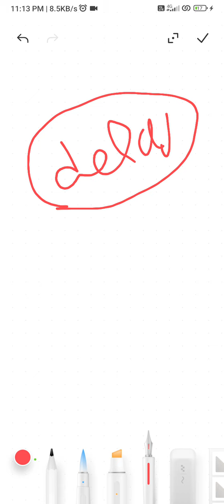CGPDTM Mains Result CGPDTM NTA Mains Result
CGPDTM MAINS RESULT UPCOMING DATE